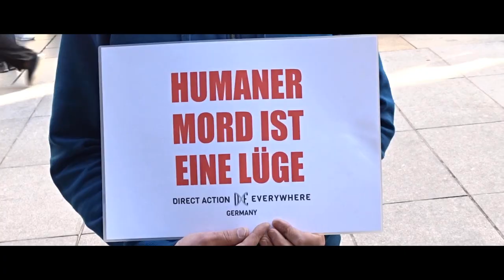Protestaktion für das Ende der Fischerei | DxE | STiL TQ.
Gestern haben wir uns vor der Centrum Galerie in Dresden zusammengefunden um für das Ende der Fischerei zu protestieren und den Menschen die Augen zu öffnen. In diesem Video seht ihr einige Impressionen.